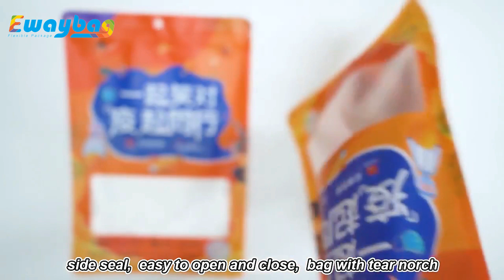Three Sides Seal Pouch with Window and Zipper in Matte for Food Waterproof and Moisture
Three Sides Mylar Bags Custom Printing with Window.mp4